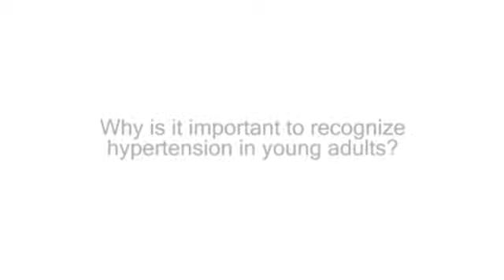Ask UNMC: Hypertension in young adults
Why is it important to recognize hypertension in young adults?

Toby Free, M.D.
College of Medicine
Family Medicine